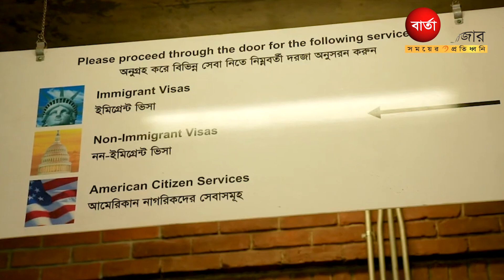২৮ অক্টোবরের দিকে সার্বক্ষণিক নজর রাখছে বিদেশি দূতাবাসগুলো